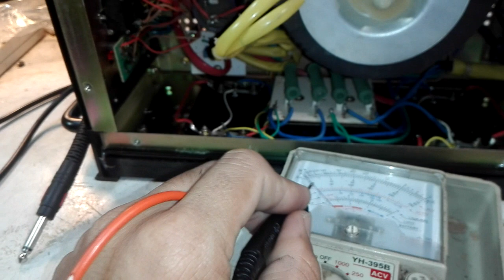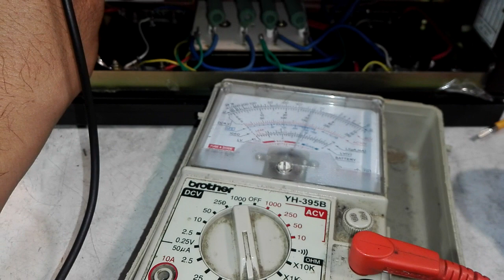AHUJA not clear sound and humming problem.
repair tips